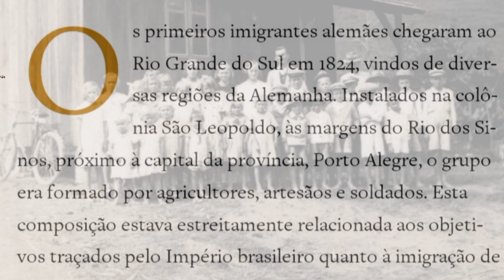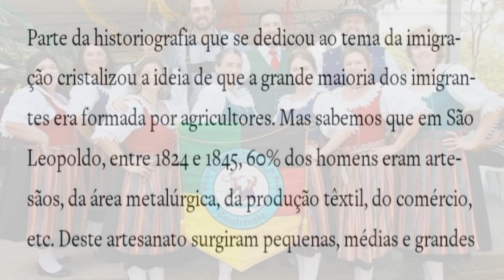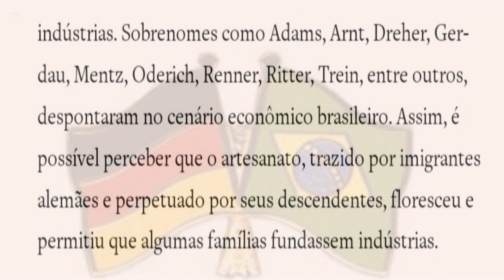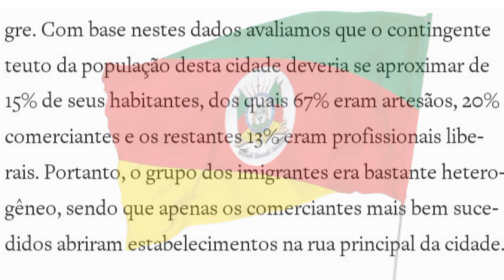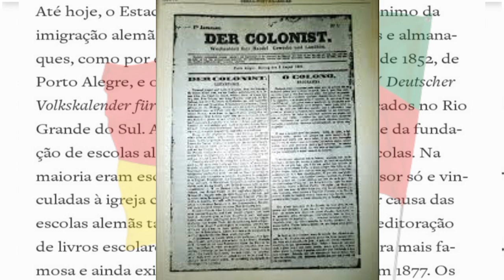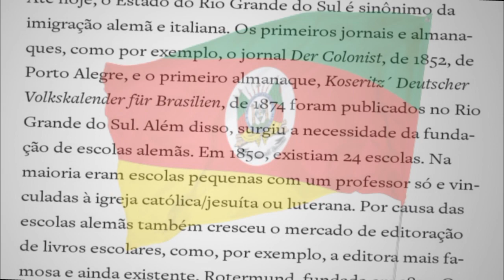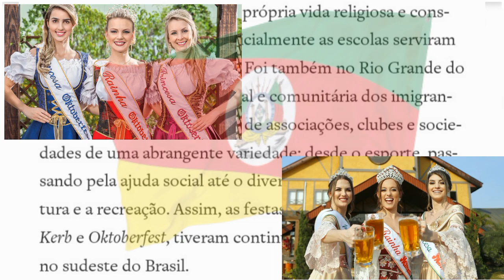Imigrantes alemães no Rio Grande do Sul / Qual foi a importância dos alemães na história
👉 Neste Canal você vai encontra, a história do Rio Grande do Sul , curiosidades, tradições , vai conhecer alguns lugares e  muito mais . inscrevam-se  e fique por dentro das novidades e novos vídeos!  @Eu Sou Do Sul

🔴 ASSISTA TAMBÉM

➡️ Cavalaria vai até Canguçu em Busca da Chama Crioula /Abertura 35° Ronda Crioula de Cachoeirinha RS